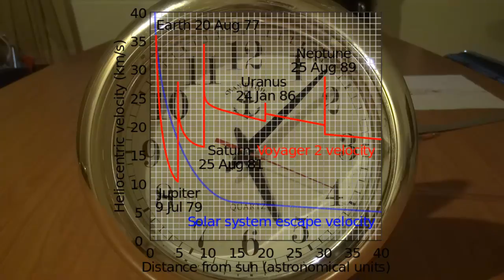Flat Earth "Model" Predicts Eclipses Too!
Predictions of eclipses and movements of the sun and moon are perfectly predictable in the flat earth "model", just like the heliocentric 'model'. Nothing changes when comparing the flat earth and globe earth "models" against observations – only our perception and interpretation of those observations. The mathematics is simply based on the passage of time by watching the big clock in the sky.